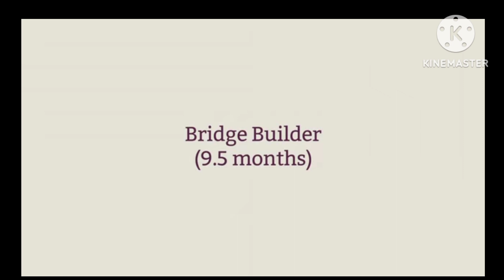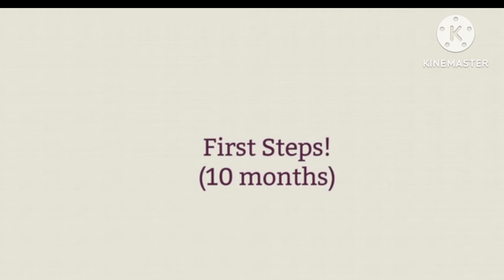Stages of walking 🏃(Newbie to pro in 90 seconds )